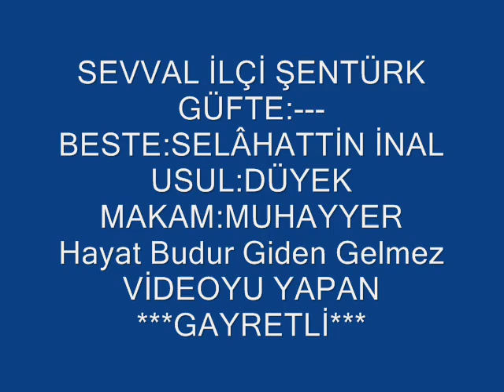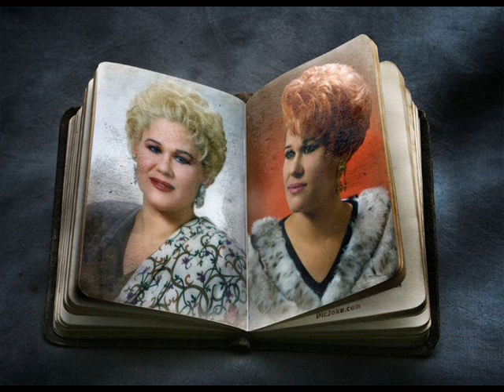Sevval İLÇİ ŞENTÜRK-Hayat Budur Giden Gelmez (MUHAYYER)R.G.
SOLİST:
*SEVVAL İLÇİ ŞENTÜRK  *
VİDEOYU YAPAN
*RECEP GAYRETLİ*
GÜFTE:   SELAHATTİN İNAL
BESTE:   SELAHATTİN İNAL
USUL:   DÜYEK
MAKAM:  MUHAYYER
Hayat Budur Giden Gelmez
Bu dünya kimseye kalmaz
Ben severim o anlamaz
Vazgeç gönül bu sevdadan
Sarışınlar bakar geçer
Kumrallar hep yakar geçer
Esmer bir göz çakar geçer